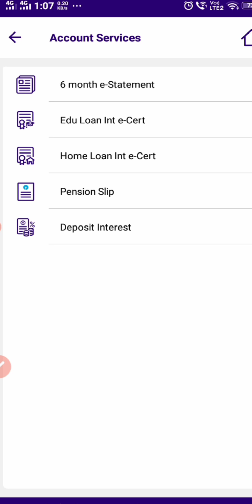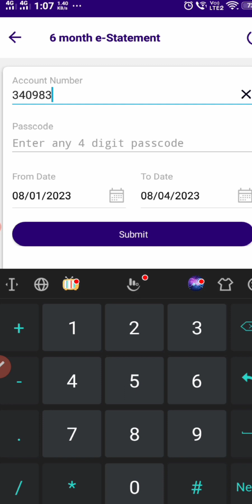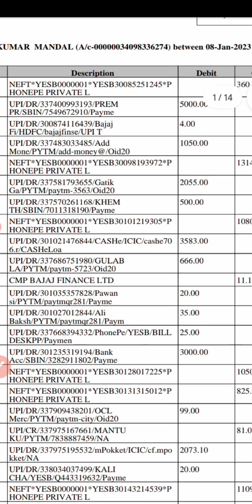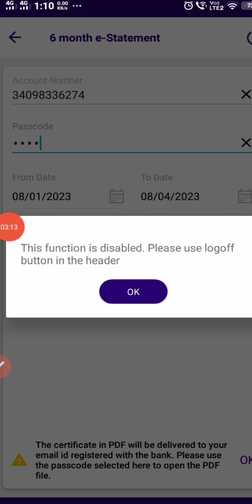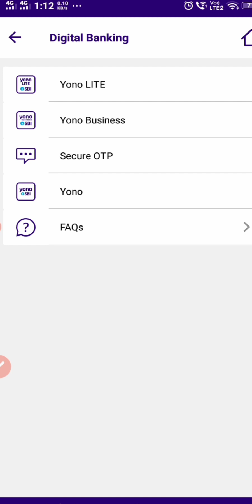Sbi Quick apps use kese kare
मोबाइल इंटरनेट ऑनलाइन रिलेटेड वीडियो प्ले लिस्ट।

Video creator MANTU Kumar from New Delhi